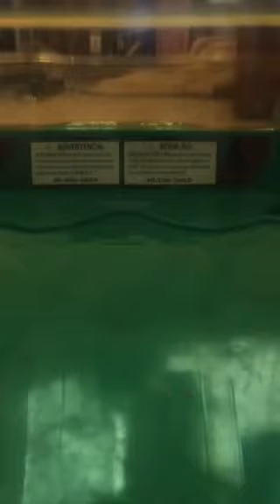Beyblade knock downs regular show C.J. handmade figurine and sticky eyeballs